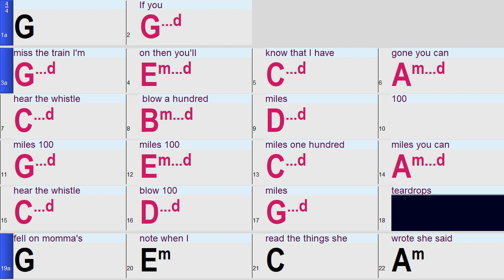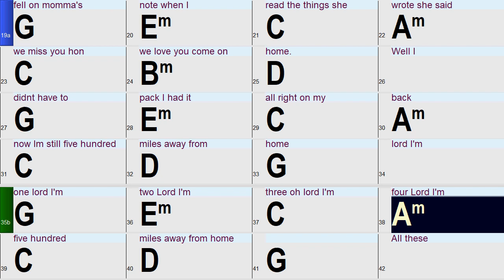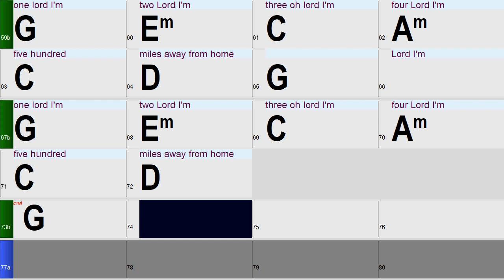500 Miles: A fun and easy Band-in-a-Box play along Backing Track with chords and lyrics